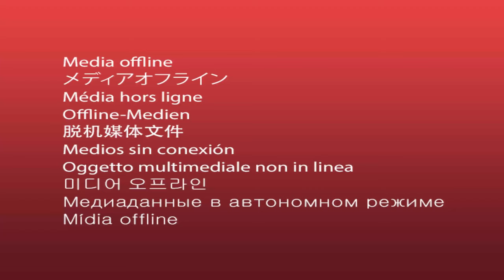잔상(Motion Blur) : ASUS VG278QR